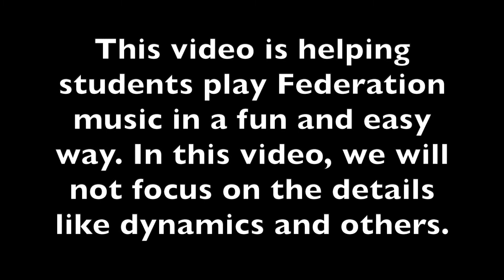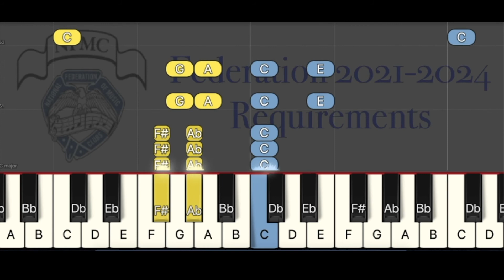Hot Salsa P1 Level at Slow Speed, National Federation NFMC Requirement 21-24, Virtual Lessons